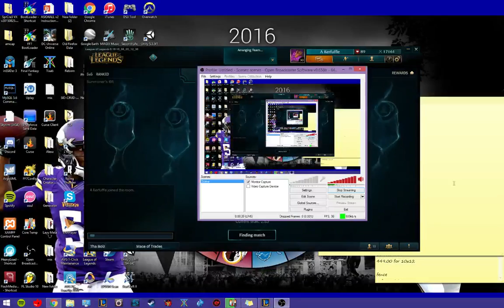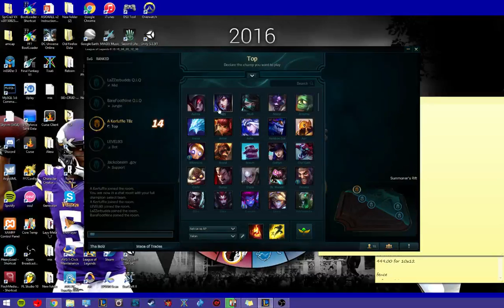Brandon Coleman Live Stream